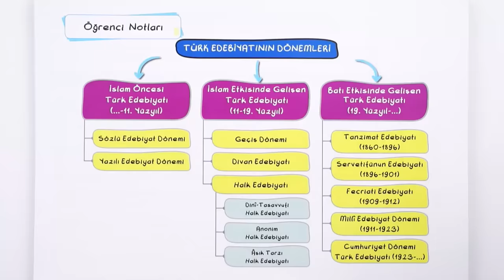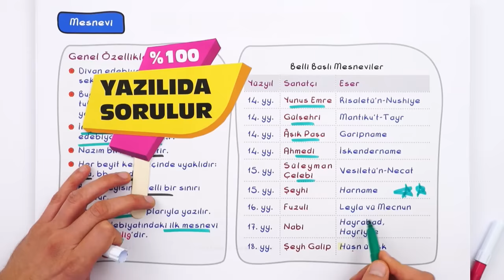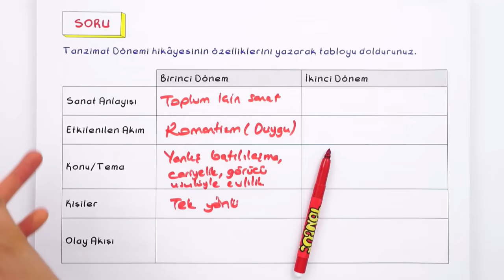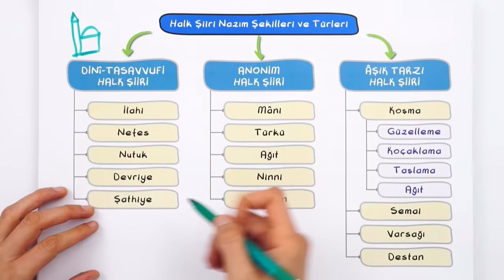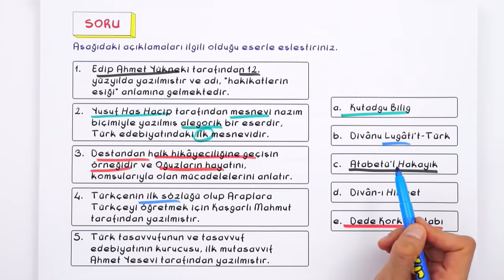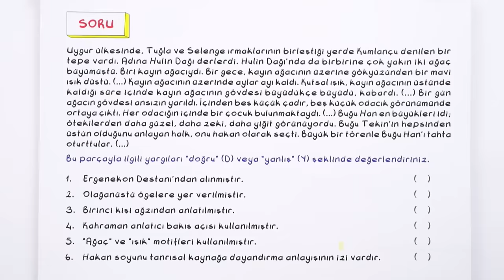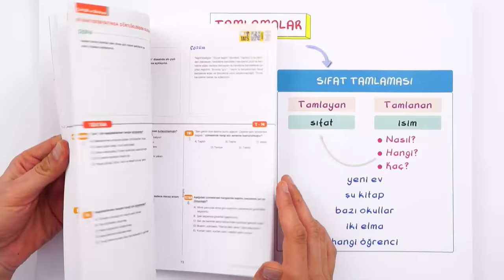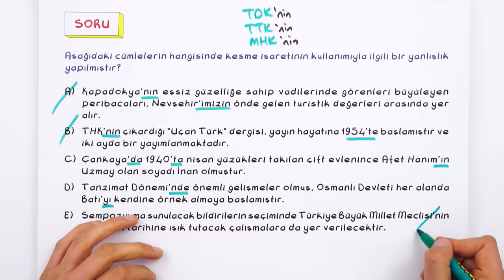10.Sınıf Edebiyat 1.Dönem 2.Yazılıya Hazırlık | 2022 📝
Yazılı Notların Burada 👇
Yazılıkampı boyunca 10.Sınıf derslerinde bilmen gereken mükemmel yazılı provası ile karşınızdayız! 🤗 Edebiyat sınavına girmeden önce mutlaka yazılı hazırlık videosunu izlemelisin. Ayrıca videonun PDF'sini indirmeyi de unutma.😍⭐

Videonun Girişi: 00:00
Türk Edebiyatının Dönemleri: 01:40
Türkçenin Tarihi Gelişimi: 02:51
Hikaye: 05:04
Yazılı Provası: 10:39
Şiir: 15:53
Yazılı Provası: 25:28
Fiilimsiler: 37:49
Tamlamalar: 40:20